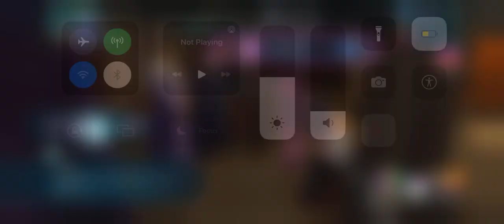Harry Potter: Hogwarts Mystery: Experiencing A Peculiar Visual Bug